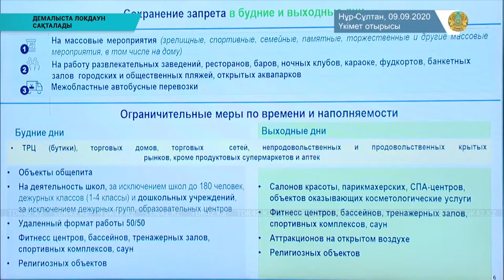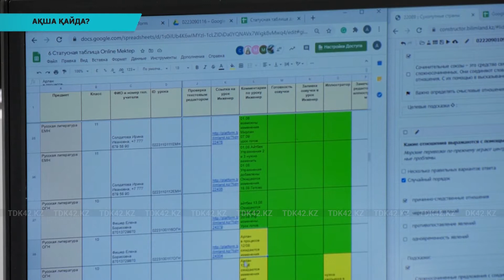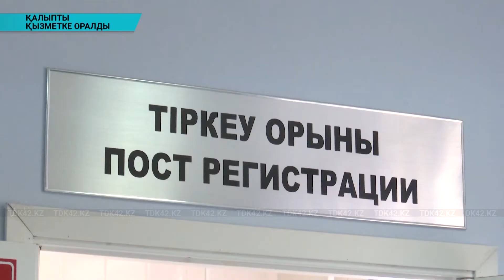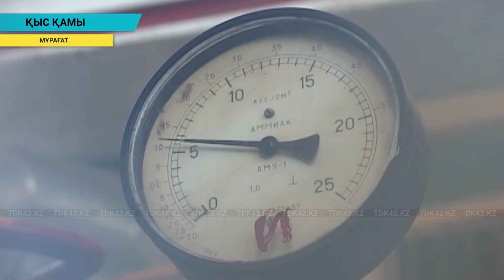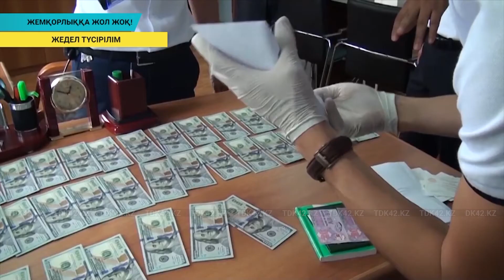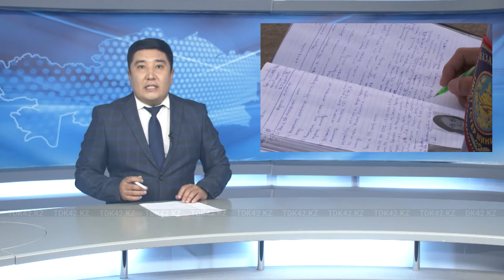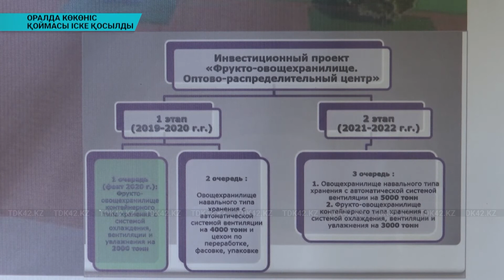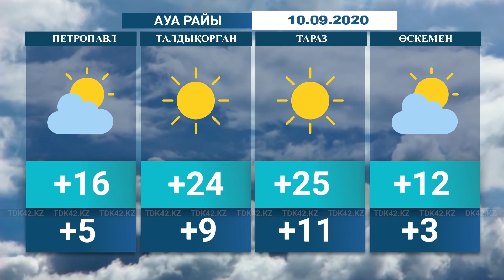Қорытынды жаңалықтар (09.09.2020)